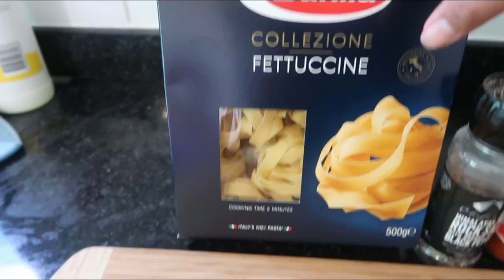VLOGMAS 2018 DAY 19| HOW TO COOK SEAFOODS MARINARA| VLOGS